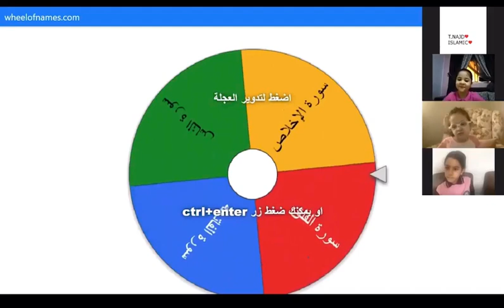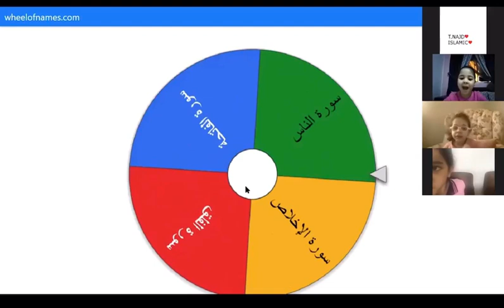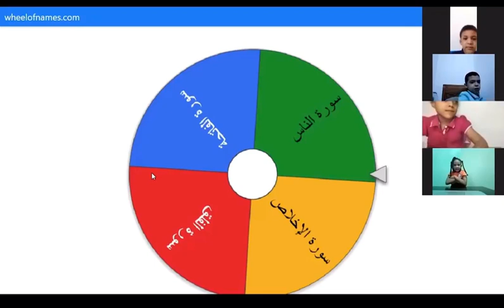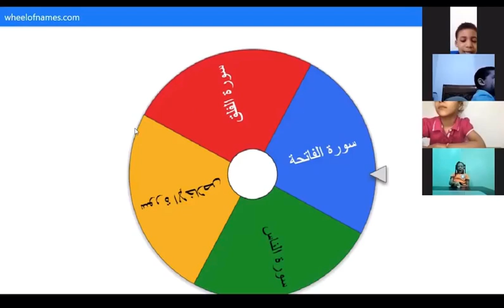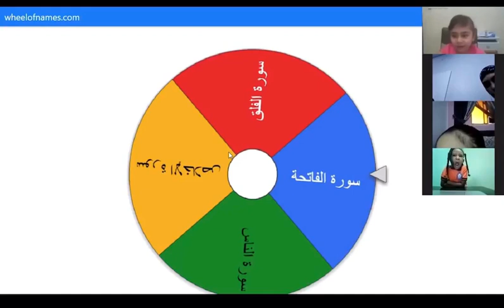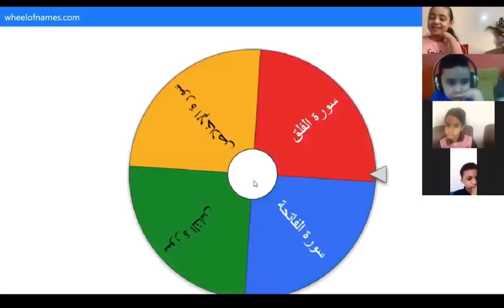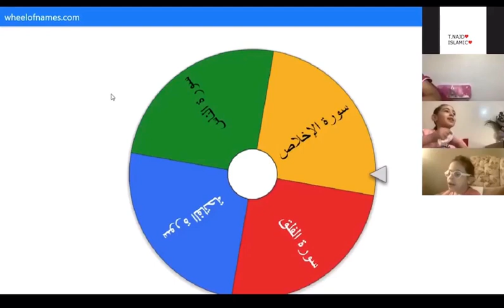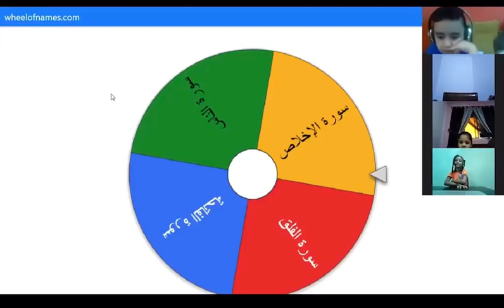Reema_International_Schoolحفظ القرءان الكريم لاطفالنا#International_School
📔الكثير من الأشخاص يجهلون جمال وقيمة القرآن الكريم،
📕هو نعمة أنعم بها الله عز وجل علينا حتى تنير لنا طريقنا، وتبعدنا عن ما هو خطأ أو سئ
📗وما لا يحبه الله أن تكون قارئ لكل شيء ولا تقرأ كلمات الله عز وجل، وتابعوا معنا بعض العبارات الجميلة في القرآن
📔تنشيط استراتيجيه التعلم النشط في حفظ القرءان الكريم لاطفالنا 📔
📍T.Najd 📍
🎈KG3B🎈